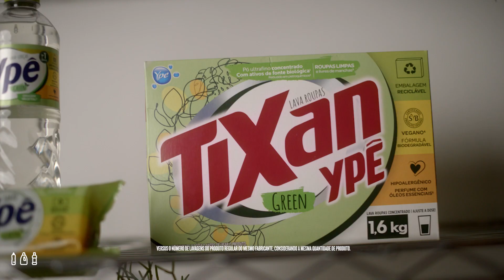Casa H&H: Dicas para uma casa mais sustentável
Seja bem-vindo à Casa H&H!!
A Cora vai dar dicas para deixar sua casa mais organizada e sustentável!!
Pequenas mudanças podem fazer toda a diferença!
Quando for lavar a louça, por exemplo, lave todos os itens com a torneira desligada, depois enxágue tudo de uma vez só. Assim você economiza água.
Corre lá no Pinterest do Discovery Home & Health para conferir mais dicas.